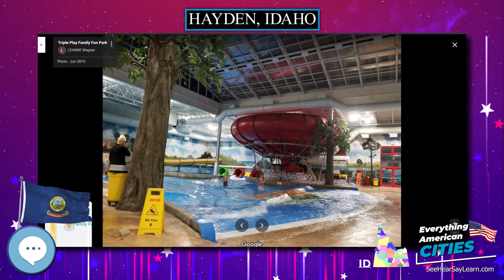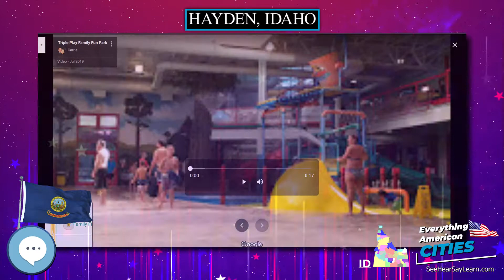Hayden, Idaho ⭐️🌎 AMERICAN CITIES 🌎⭐️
In this video series we're covering everything about every city in the state of Idaho in the United States of America.
Hayden is a city in Kootenai County, Idaho, United States. Located in the northern portion of the state, it is a suburb of nearby Coeur d'Alene and its population was 13,294 at the 2010 census.

Ghost Towns
Minelab GPZ 7000 Gold Nugget Metal Detector
Trending Audible Books
Link to Amazon.com